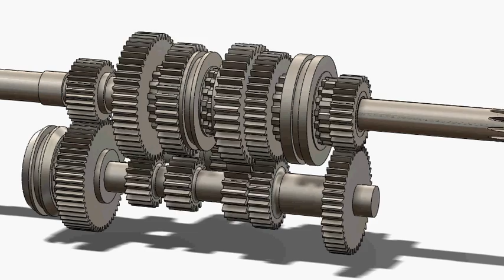Neutral engaged - T5 Transmission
SolidWorks model of a Borg Warner T5 transmission in scale 1:3